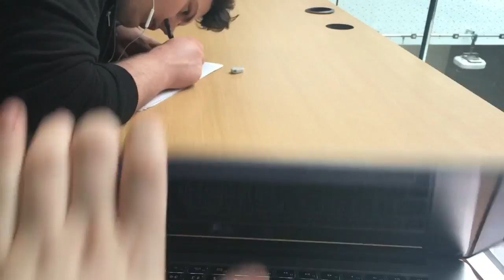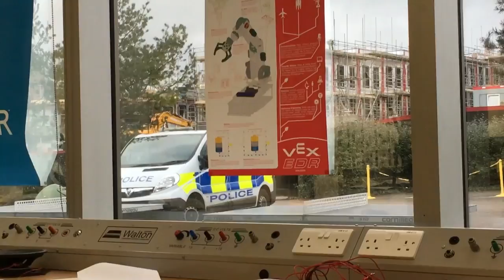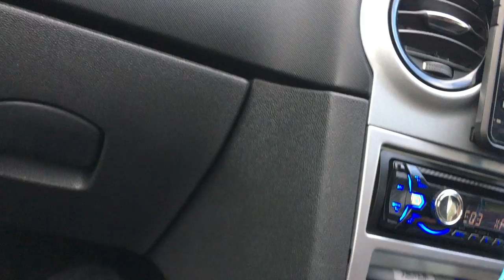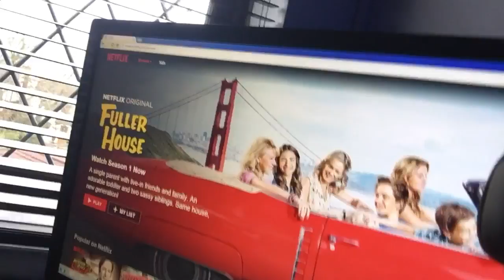Netflix and ... oh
Hello once again humans! Today was soooooooooooo busy! So I was glad to come home and netflix and chill for a bit.